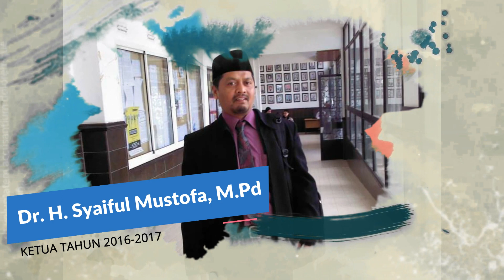Lintas Sejarah PKPBA Sejak Tahun 1997